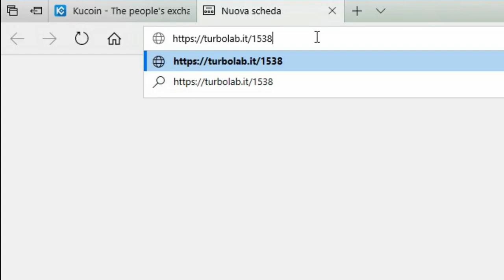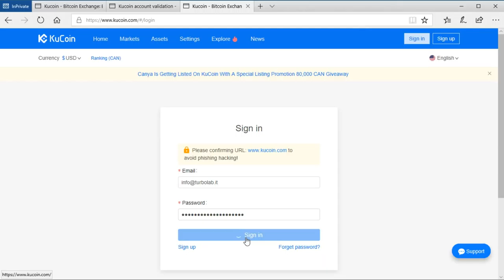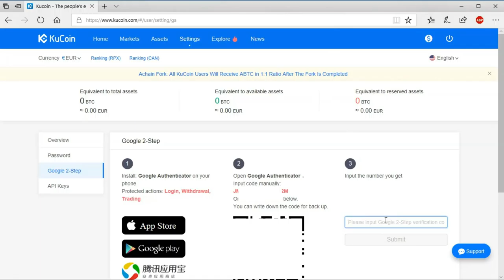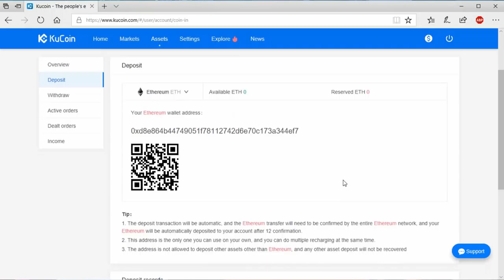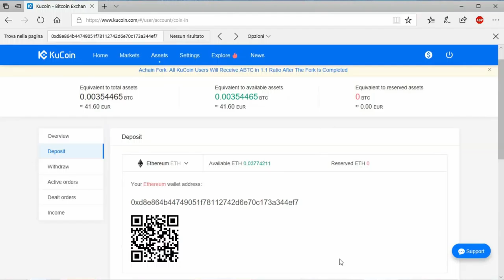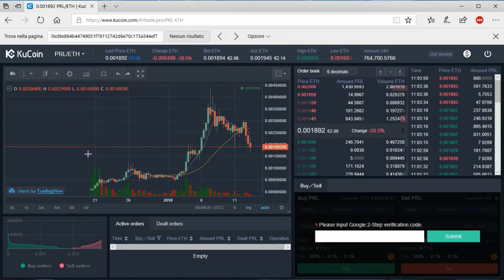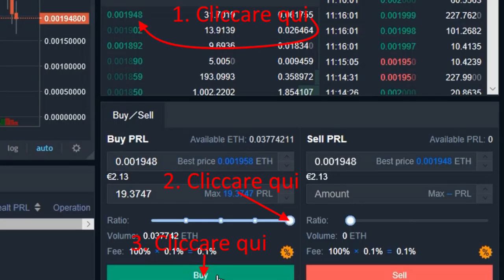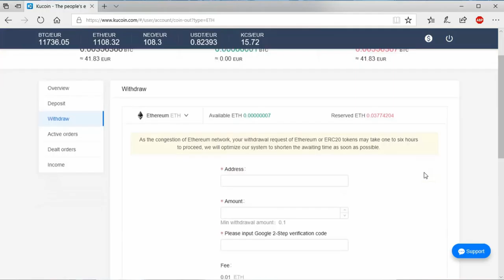Alternativa a Binance - Video guida a KuCoin per comprare criptovalute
KuCoin è un exchange di criptovalute con base in Cina che si sta imponendo come alternativa a Binance. È aperto e disponibile anche quando Binance chiude le iscrizioni, applica commissioni ridotte e ospita decine di monete, compresi i progetti minori (ma estremamente promettenti!) che ancora non sono disponibili sugli exchange più grossi. Vediamo dunque come iscriversi a KuCoin e come comprarvi RaiBlocks, DeepBrain Chain, Red Pulse, Oyster Perl e molte altre criptomonete non disponibili su Binance.